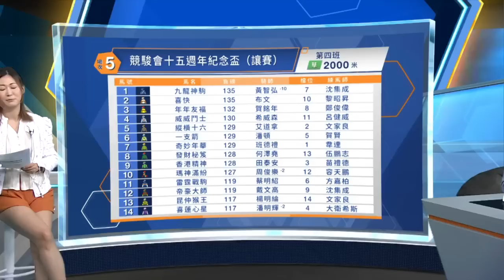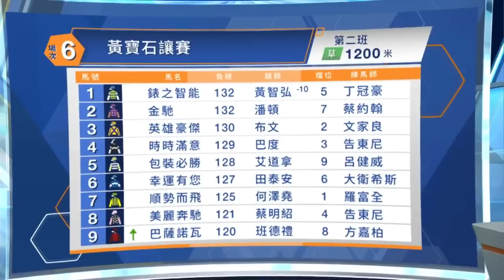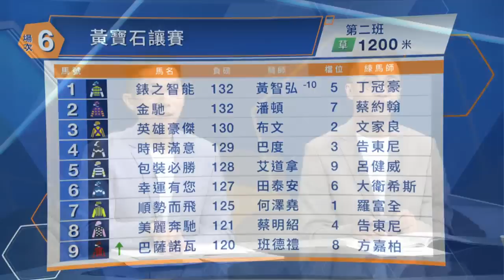【聽日有馬跑】22/23沙田黃昏賽 – Part 3/5場次5、6（精選）（6月25日）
《聽日有馬跑》有評馬人丘嘉滎、伍兆銓、 黃楨淘坐陣，每個賽日前為大家詳細分析賽事，包括人馬配搭實力、步速形勢以及最佳投注策略，助馬迷全方位備戰！